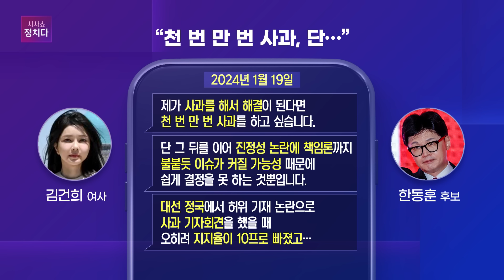[시사쇼 정치다] 與 박정훈, "김건희 여사 문자 중 일부, 韓 폰엔 없다"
한동훈 국민의힘 당대표 후보의 ‘김건희 여사 문자 무시 논란’이 7ㆍ23 전당대회 핵심 쟁점으로 떠오르고 있습니다. 한동훈 후보와 러닝메이트로 최고위원 경선에 출마한 박정훈 의원은 10일 CBS와의 라디오 인터뷰에서 “(공개된 텔레그램 메시지는) 한동훈 후보가 갖고 있는 문자가 아니다. 5건의 문자 중 일부는 삭제가 됐다”며 “한 후보는 ‘저거 나한테 없는 내용인데’ 이런 반응을 보였다”고 말했는데요. 어떻게 된 일인지 시사쇼 정치다와 함께 하세요!

📡 월~금 06:50 강스라이팅 (유튜브)
📡 월~금 07:30 뉴스퍼레이드
📡 월        08:40 네트워크 매거진
📡 월~금 09:00 신통방통
📡 월~금 10:20 강펀치 (유튜브)
📡 월~금 13:00 보도본부 핫라인
📡 월~금 14:30 사건파일 24
📡 월~금 17:20 시사쇼 정치다
📡 월~금 21:00 뉴스9
📡 월~목 21:50 윤정호의 뉴스 더 (유튜브)
📡 토~일 14:00 뉴스현장
📡 토~일 17:40 시사쇼 정치다
📡 토~일 19:00 뉴스7